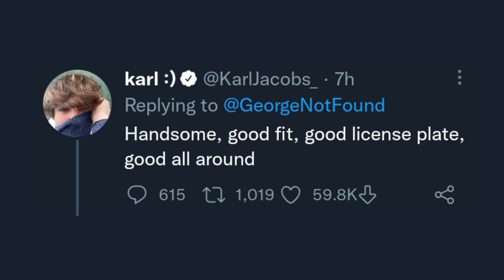George Meets Dream IRL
hello there, I'm lilbox  i love The Dream SMP   and i love to share videos and clips of their funny and chaotic moments with you, i hope you like to too.